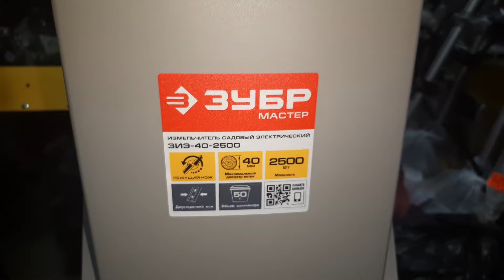Это все что нужно знать о садовых измельчителях веток в бюджетном ценовом сегменте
Всем доброго времени суток, я записал данный ролик в честь людей, добрых, верных, которые со мной на протяжении многих лет! Они покупают у меня инструмент возможно даже дороже чем в интернетах, но они всегда могут прийти ко мне в магазин, я им налью чашечку кофе и мы спокойно обсудим их проблемы! Вы не представляете сколько чашек кофе мне пришлось налить перед тем как я понял ту суть которую я изъяснил в данном ролике... Всем кто пострадал от этой непонятки я прошу прощения, и благодарю за то что вы после этого приходите за покупкой инструмента ко мне, для меня это важно, и я изо всех сил буду стараться делать все правильно и достойно... На счет скидки Вы и так знаете, я всегда стараюсь выбить более менее хороший скидон!
Всем удачи...

В ролике учувствуют 2 измельчителя
Садовый измельчитель Зубр ЗИЭ-40-2500
Садовый измельчитель Huter ESH-2500
У зубра есть более мощный измельчитель (правда в ролике я сказал что он стоит в районе 20000 но он оказался на много дороже)
Садовый измельчитель Зубр ЗИЭ-44-2800